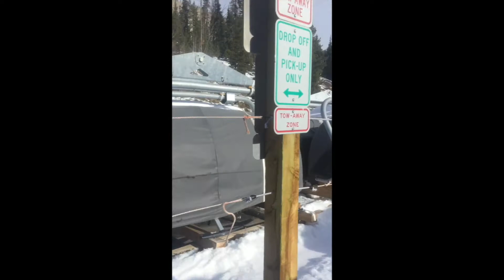JakeKornVideo Volumes 31-40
A video series from my instagram @jackrcoyne. Here are volumes 31-40. Wahoo